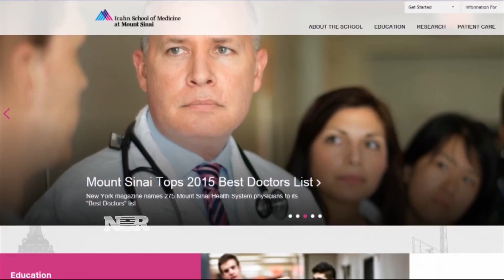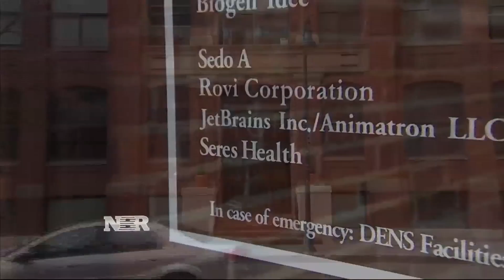Medicine’s next frontier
Researchers are looking to things that live on us and in us to treat some very harsh bacterial infections.